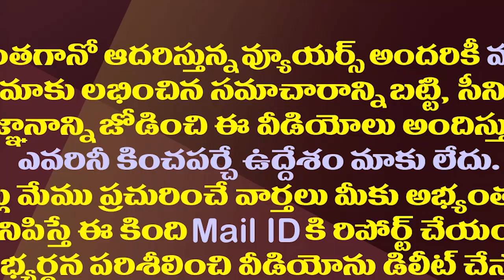చివరి ఎన్నికలు..టీడీపీ నేతల సెంటిమెంట్ ఫలిస్తుందా?| TDP Leaders Raised The Last Election Sentiment